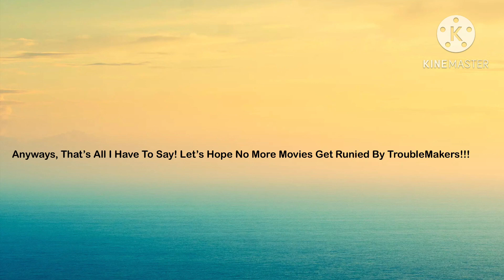WHY IS HYPERPHANIE PIZZACRUST ON LALALOOPSY OF ALL PLACES???!!!! ​(READ DESCRIPTION)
Note: I Still Love Lalaloopsy To This Day But I Just Still Can’t Goddamn Believe WTH Just Happened!!! BeaStalksALot/StephanieSpellsALot

Glad That Annoying Stalker Is Dead Now!!! She Deserves It For All Of The Trouble She Has Caused Over The Years!!! @tweeniesfanatic2004